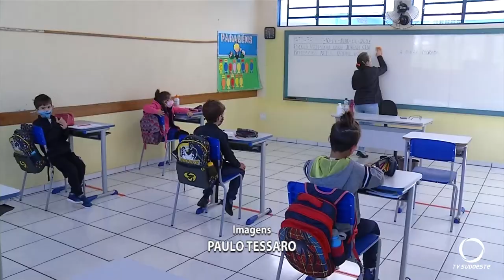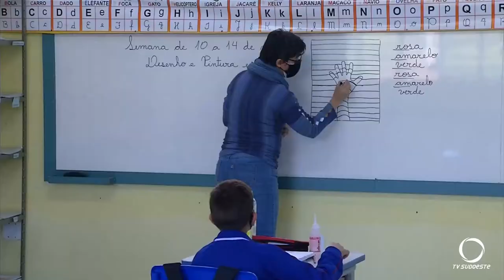Em Pato Branco aulas presenciais voltaram na rede municipal